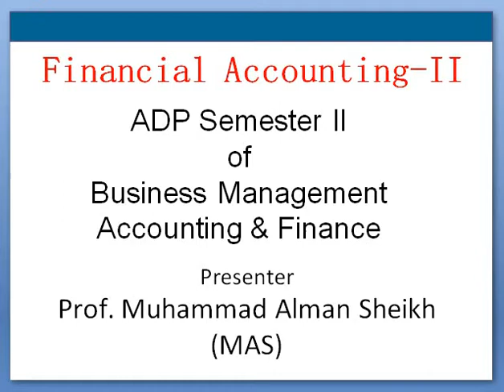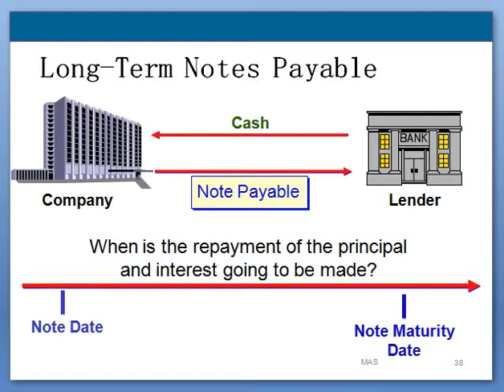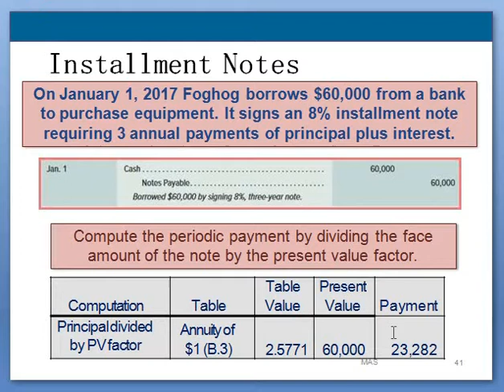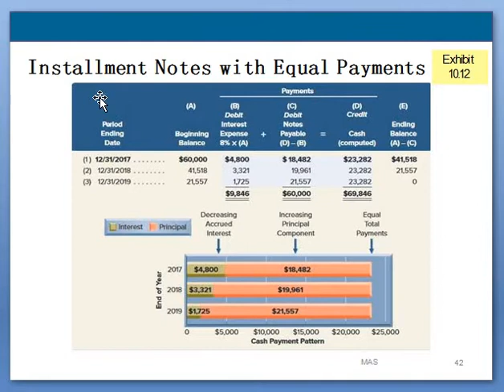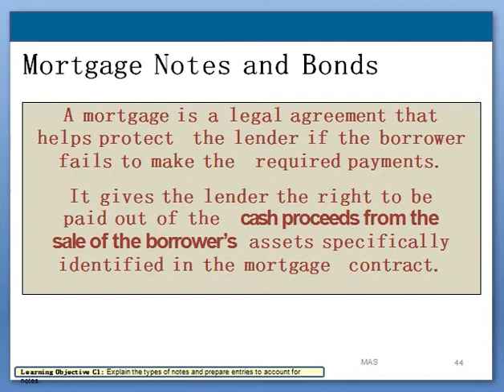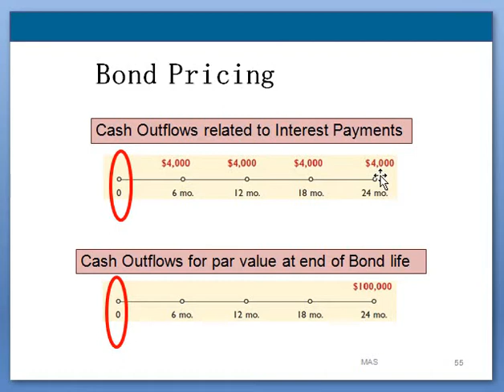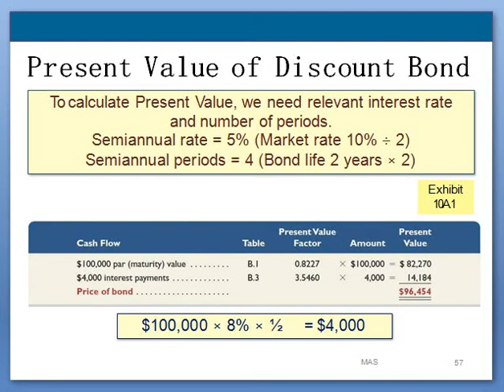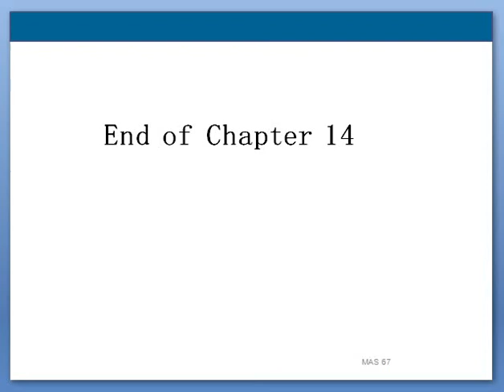ADP 2nd Semester Fin Acc II 2nd Lecture Accounting for Long Term Liabilities